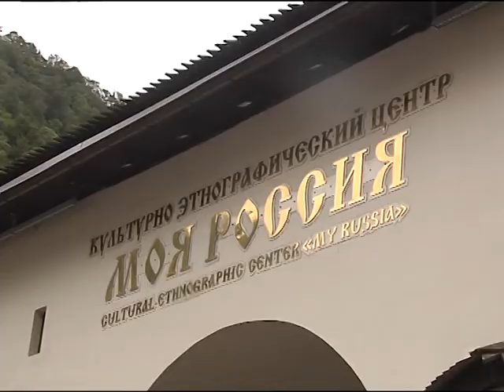В Сочи прибыла официальная делегация из Китая. Новости Эфкате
Заместителя секретаря Госсовета республики и китайского посла в России встретил губернатор Краснодарского края. Вместе с Вениамином Кондратьевым гости из Поднебесной отправились в горный курорт Роза Хутор.

Большое впечатление на них произвел культурно-этнографический центр «Моя Россия», где под открытым небом представлены здания, построенные в различных архитектурных направлениях. Также гостям показали традиционные быт и культуру многочисленных народностей, проживающих в нашей стране. Кроме этого, китайская делегация посмотрела горную олимпийскую деревню. Наследие Зимних игр привлекает множество туристов. Вениамин Кондратьев также предложил иностранным гостям подняться на высоту 2320 метров. Погода наверху оказалась пасмурной и дождливой, но это не испортило впечатлений от увиденного.